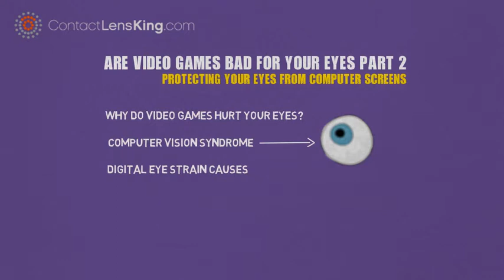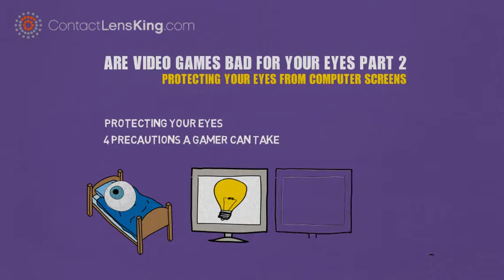Are Video Games Bad For Your Eyes: Protecting Your Eyes From Computer Screens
Are video games bad for your eyes? Computer Vision Syndrome or digital eye strain is a direct result of over straining the eyes, and can be bad for your eyes. Learn about the most common causes of digital eye strain, and how to protect your eyes from computer screens.

Why do video games hurt your eyes: 0:07
Computer Vision Syndrome: 0:10
Digital Eye Strain Causes: 0:18
Protecting Your Eyes: 0:45
Resting Your Eyes: 0:51
Back-lit Screens: 0:57
Reduce Pixelation: 1:01
Anti Glare Glasses for Computer: 1:06